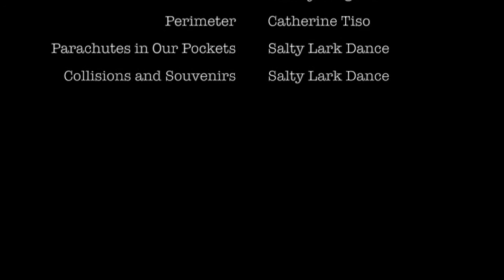Julie Brannen Performance Reel